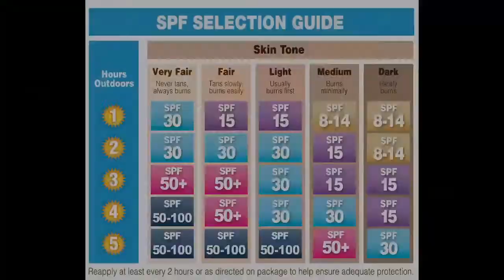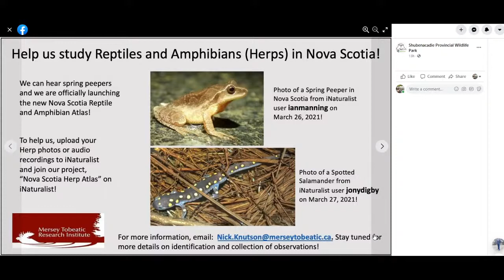Episode 110 -The Sounds of Spring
The snow is melting the temperature is rising, the sounds of spring are filling the air!